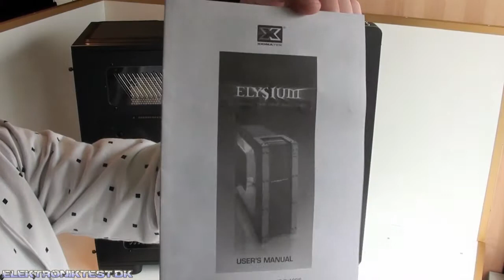Anmeldelse af Xigmatek Elysium @ ElektronikTest.dk